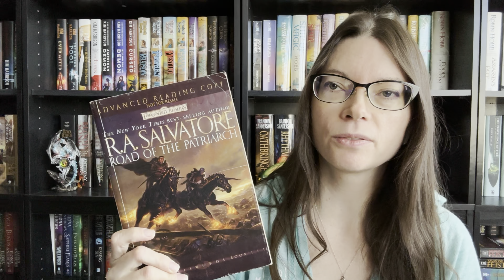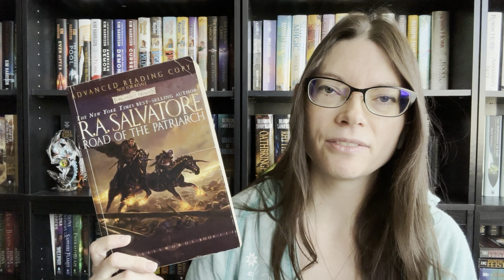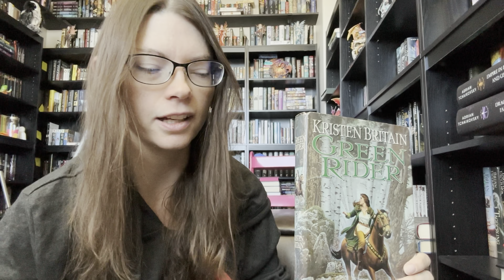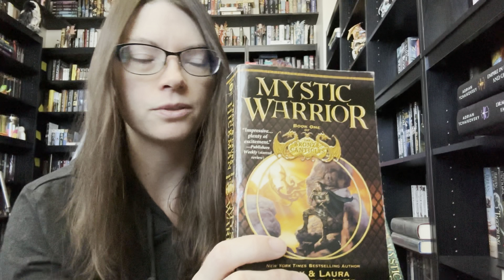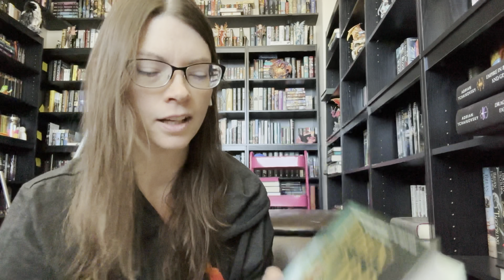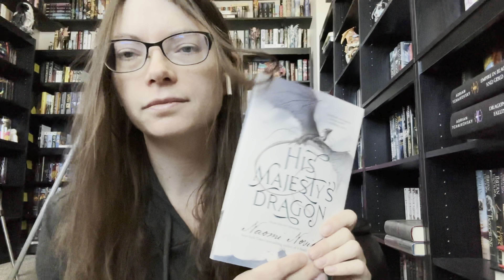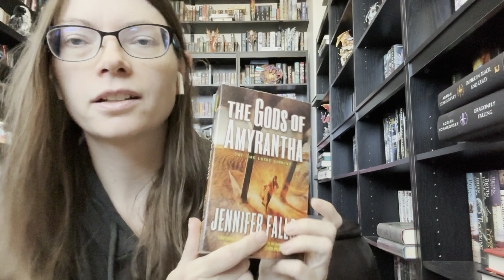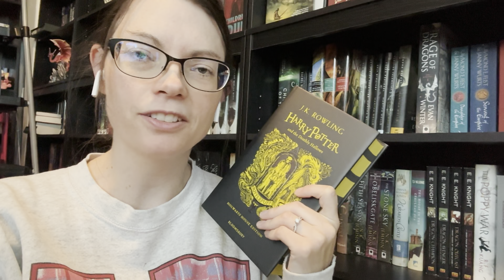SFF Book Unhaul!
Pango Books (selling books): @theobsessivebookseller